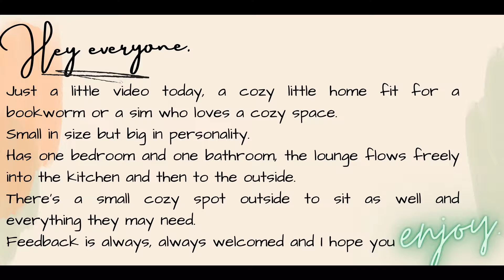Bookworm's Tiny - Slideshow - TheSims4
A lovely space for a bookworm or for a sim that loves a small cozy space.
Has everything they may need.

Feedback is always, always welcomed and I hope you enjoy.